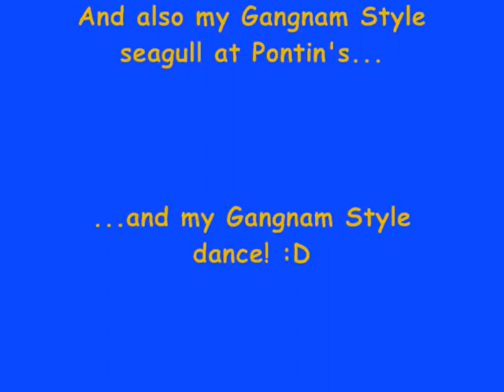THE BEST DANCE - DANCE VIDEO! [[By LASERSTORM!]]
Hey Guys! =]

Pontin's is my life - it has been my lifelong ambition to become a Pontin's Bluecoat, and I am Miss Pontin's 2012 :D
HopeYouLikeIt!(:
x3

Hello! Bonjour! Hallo! ¡Hola! Ciao! 今日は！Ni Hao！Hej! Olá!

xoxo